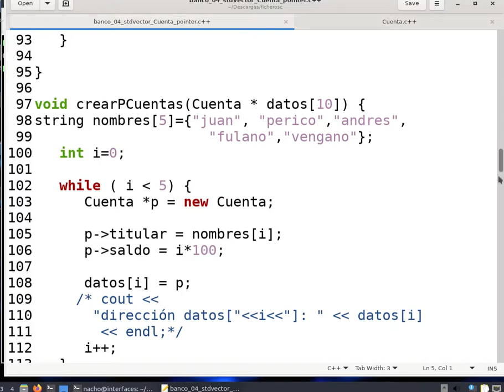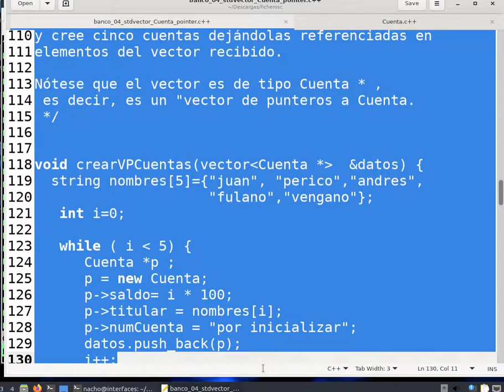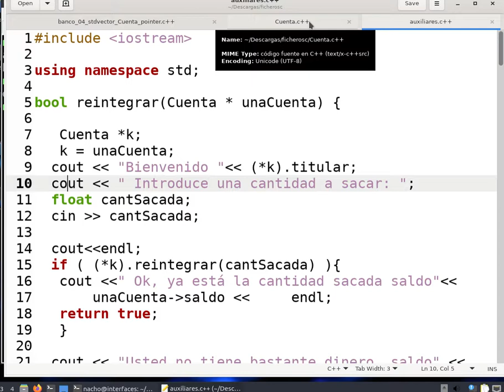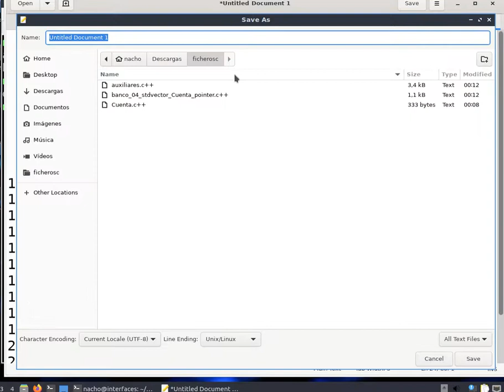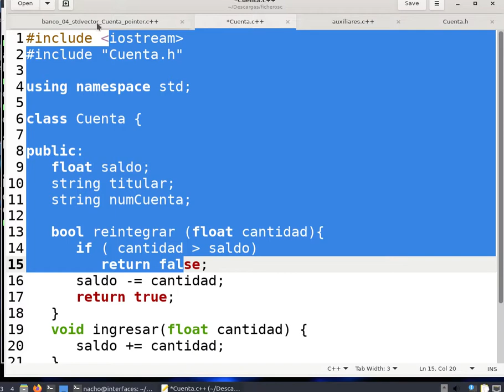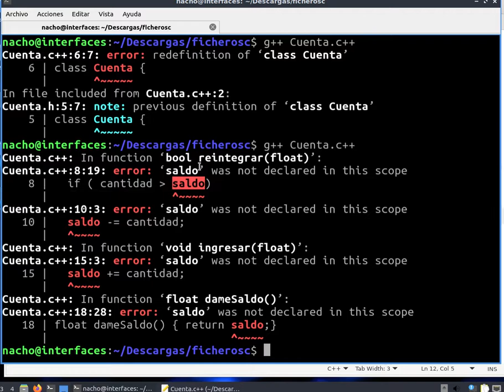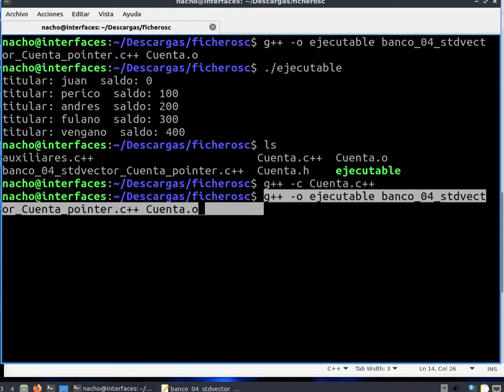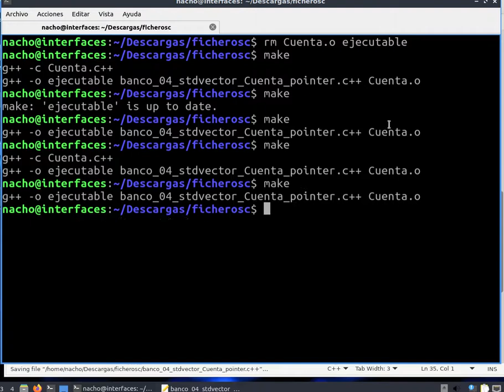Intro C++ Ficheros y Makefile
Descripción de cómo se organizan los ficheros de código en un proyecto con C++

¡¡ OJO !! porque hay algunos conceptos, técnicas y detalles de conocimiento que también se "meten" en el vídeo. Estáte atento